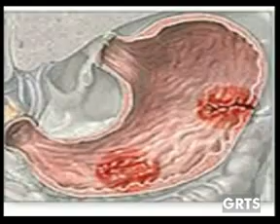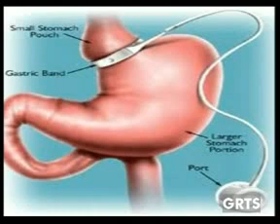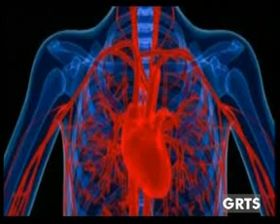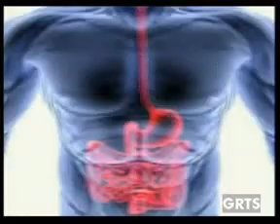GRTS 22 09 2013 1010 GMT